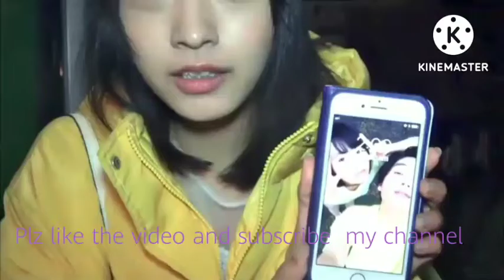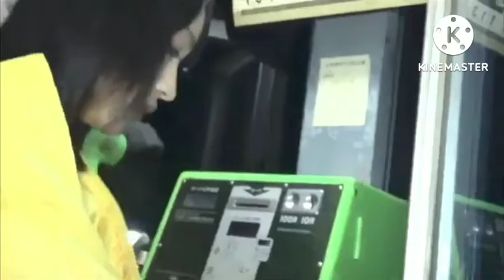sucide village movie explained in hindi /urdu |explanationhut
Yuma (Ryôta Bandô) and his girlfriend, Akina (Rinka Ôtani) are traumatized after they discover a tunnel to a haunted village, where Akina is attacked by strange creatures. She goes mad shortly after and commits suicide in a scene that can only be described as obtusely ridiculous.

Yuma’s sister, Kanata Morita (Ayaka Miyoshi), a psychologist sets out on a mission to unravel her family’s mysterious connection to the village. Kanata has the clairvoyant ability to see ghosts. A facet of her character development that never really gains traction until late in the story.

As childhood memories begin to come to the surface, Kanata uncovers her family’s part in the village’s demise. This as well as how her own unique ancestry is tied to the strange and now extinct community. As the death toll rises, she must accept the innate abilities gifted by her heritage, as she struggles to discover the truth about the Howling Village.

Credit
Images and footage sources :Netflix
Director :taskashi shimizu
Production :Dread pictures inc.